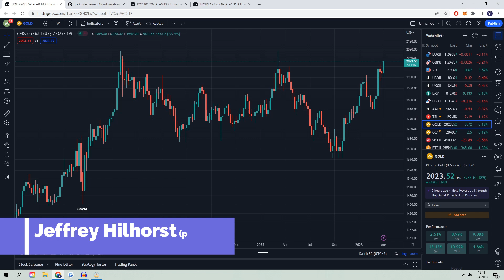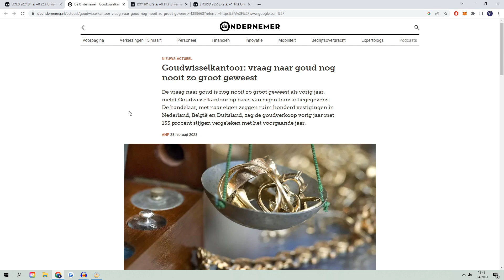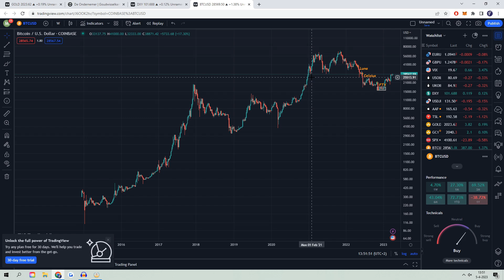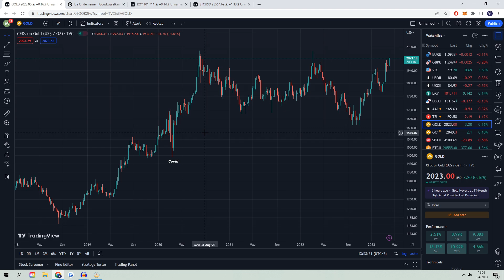IS HET TIJD OM TE INVESTEREN IN GOUD?